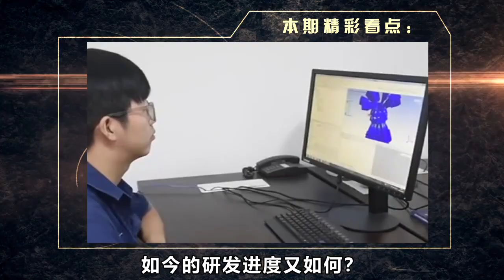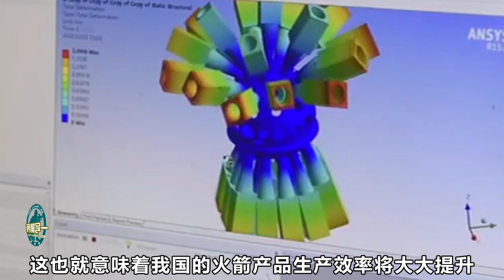我國超重型火箭核心設備亮相，載重超“胖五”5倍，還用上了3D打印【壹號哨所】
長征九號核心設備亮相央視，其能力怎麽樣？如今的研發進度又如何？ 我們的影片會遵循公平、尊重的原則，確保不會包含任何仇恨言論的元素。